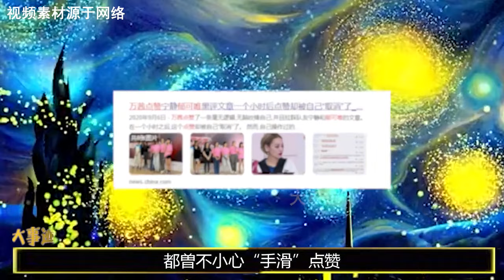“OST女王”郁可唯,曾被梁静茹粉丝砸水瓶，却因翻唱失误造就经典